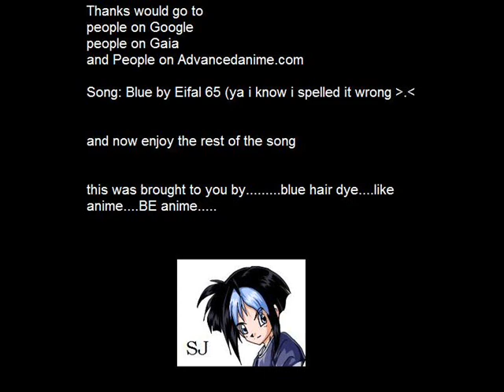Blue....HAIR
this is my next slide show its deadicated to the many anime and game people with BLUE HAIR